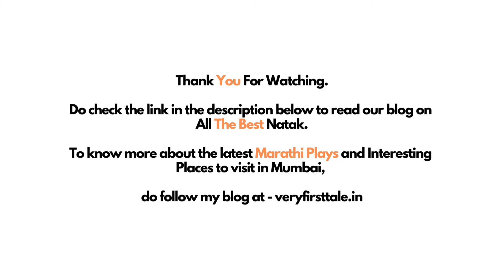All The Best Natak Video | Mayuresh Pem | Manmeet Pem | Vikas Patil | Richa Agnihotri | Comedy Natak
allthebest natak, originally done by bharatjadhav & sanjaynarvekar is back on stage after 15 years. This time, starring Mayuresh Pem, Manmeet Pem, Vikas Patil & Richa Agnihotri.

All The Best is a full-on comedy natak with the story revolving around three friends who live together: A Blind (Vijay), A Deaf (Chandrakant/Chang), and A Dumb (Dilip), and how they fall in love with the same girl named Mohini.

Marathi Natak | Marathi Play | All the Best Natak | All d best Natak | Comedy Natak | Bharat Jadhav | Ankush Chaudhary | Sanjay Narvekar | Sampada Joglekar |

00:00 All the Best Natak Video
00:31 Mayuresh Pem Video
01:31 All the Best Natak Video
01:46 Manmeet Pem Video
02:17 Richa Agnihotri Video
03:52 All the Best Natak Video
04:14 Vikas Video
05:30 All the Best Natak Video